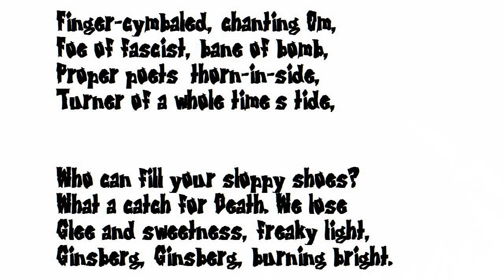"for Allen Ginsberg" by X J Kennedy (read by Tom O'Bedlam)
an elegy for Allen Ginsberg

Ginsberg, Ginsberg, burning bright,
Taunter of the ultra right,
What blink of the Buddha's eye
Chose the day for you to die?

Queer pied piper, howling wild,
Mantra-minded flower child,
Queen of Maytime, misrule's lord
Bawling, Drop out! All aboard!

Finger-cymbaled, chanting Om,
Foe of fascist, bane of bomb,
Proper poets' thorn-in-side,
Turner of a whole time's tide,

Who can fill your sloppy shoes?
What a catch for Death. We lose
Glee and sweetness, freaky light,